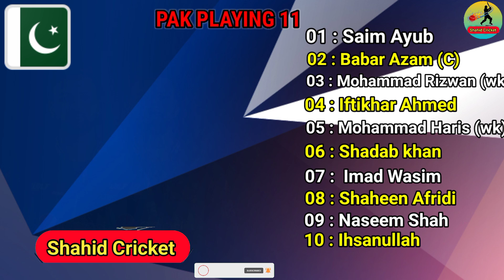Pakistan vs New Zealand 1st T20 Match Playing 11 | Head to Head, Pakistan Playing 11 | NZ Playing 11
The 1st T20I match of the 5 match T20I Series between New Zealand vs Pakistan will be played on Friday 14th of April at Gaddafi Stadium Lahore.
In this video find out the head to head record and expected playing 11 of the both teams for the 1st T20I Match.

Pakistan vs New Zealand 1st T20 match 2023
New Zealand vs Pakistan T20 series 2023
Pakistan vs New Zealand 1ST T20 match Lahore 2023
New Zealand vs Pakistan 1st T20I match 2023
Pak v Nz
Pakistan vs New Zealand 1st T20 match Playing 11
Pakistan playing 11 vs New Zealand
New Zealand Playing 11 vs Pakistan
Pakistan Playing XI vs New Zealand 1ST T20 match 2023
New Zealand Playing 11
New Zealand Playing XI against Pakistan 1ST T20 2023
Pakistan
New Zealand
Pakistan Cricket
Cricket
Team Pakistan Playing 11
Pakistan playing 11 vs New Zealand 2023
New Zealand vs Pakistan 1st T20 playing 11
Pakistan vs New Zealand 1ST t20 2023
Cricket Faction
New Zealand tour of Pakistan 2023
Pakistan vs New Zealand T20 series 2023
Pakistan
Pakistan cricket
Pakistan cricket team
Pakistan Cricket today
Pak Cricket
Pak playing 11
Pak playing eleven
Babar Azam
Tom Latham
Ihsanullah
Saim Ayub
Mohammad Rizwan
Pakistan T20 Squad
Pakistan t20 Squad vs New Zealand
Pak t20 Squad
Pak t20 Squad vs New Zealand
Pakistan t20 Squad vs New Zealand announced